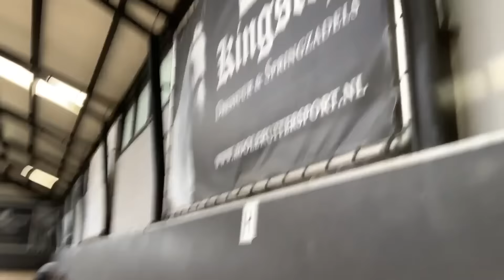JACK IN DE SLOOT GEVALLEN | PaardenpraatTV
Van de week heeft Jack een kleine ongeluk gehad. Hij is in de sloot terecht gekomen. Gelukkig is het helemaal goed gekomen met hem, maar het was even schrikken. Een ongelukje zit soms in een klein hoekje. Britt vertelt wat er is gebeurd.

PaardenpraatTV
Ellermanstraat 12-4
1114 AK Amsterdam